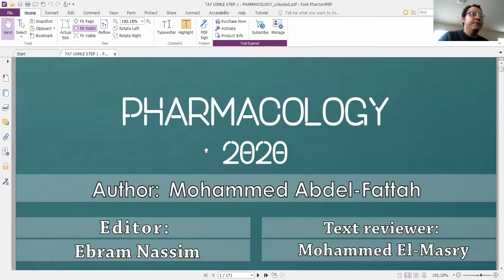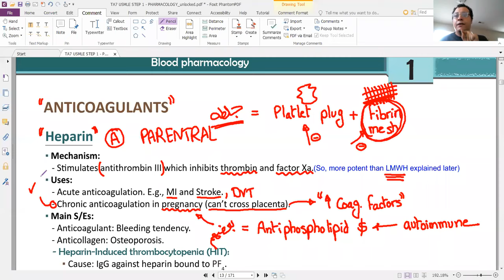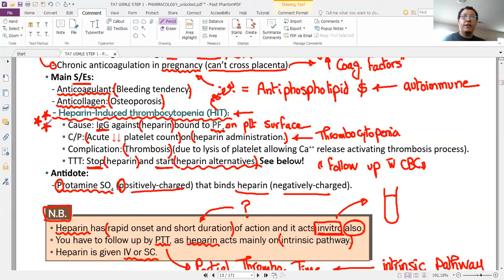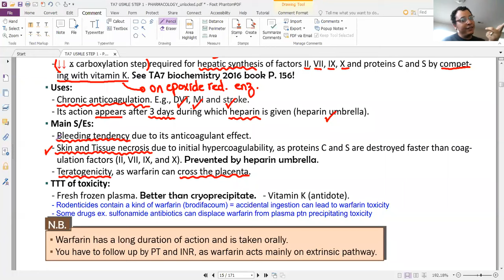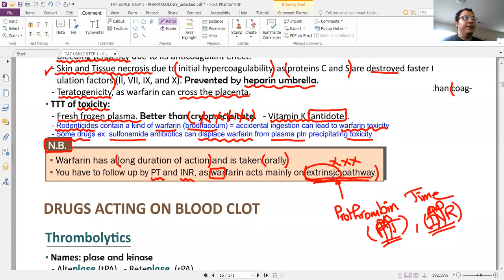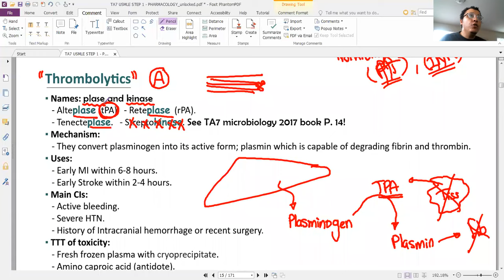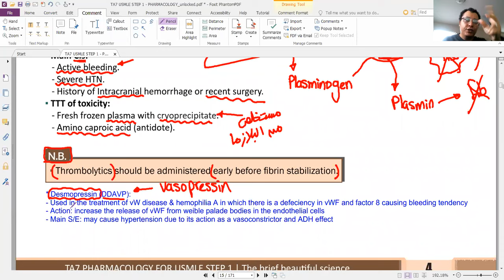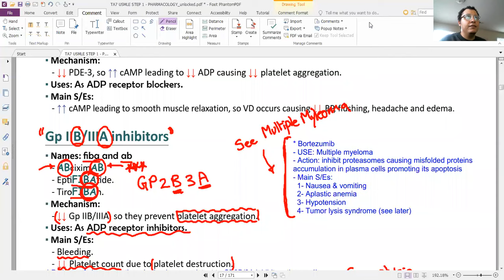TA7 USMLE STEP 1: PHARMACOLOGY 1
PLEASE NOTE THAT I’M NOT SELLING MY COURSES THROUGH ANY OTHER PAGE EVEN IF IT IS NAMED AS OFFICIAL TA7